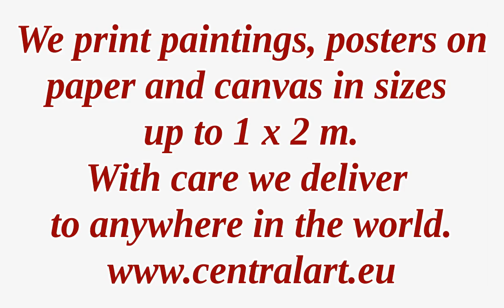Italian Grace.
No collection of art would be complete without representation of Italian beauty and style. Italy´s art history is truly inspired by the gracious beauties of its womanhood. From Leonardo da Vinci and Sandro Botticelli to Eugene de Blaas, Vittorio Corcos, Gaetano Bellei and Giovanni Boldini.
Every reproduction of a painting is printed from a high resolution digital photo of the original painting, or a high resolution scan of an original art print or analogue photo. We can send them with care anywhere in the world.